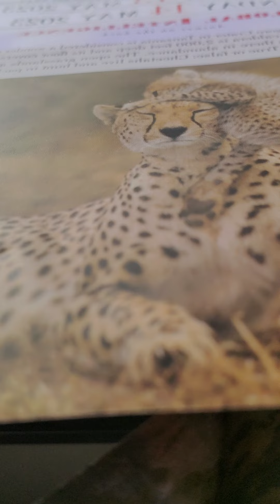God will fight your battles psalm 27